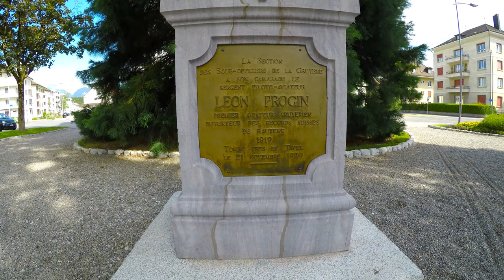Memorial of Leon Progin in Bulle [CC]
The memorial of aviator Leon Progin is located in the city of Bulle, Switzerland.

Audio: Falling Snow by Aakash Gandhi